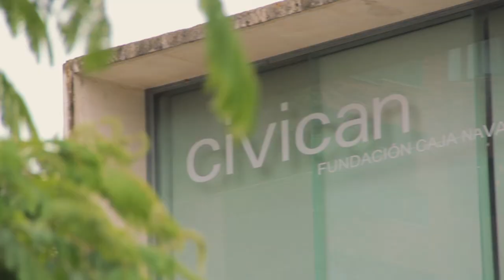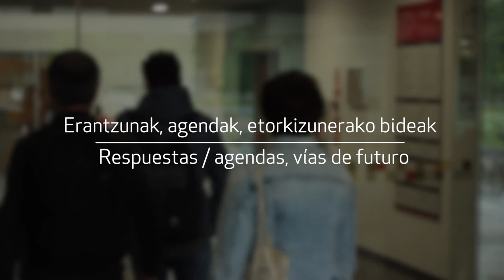Jendartea: aniztasuna eta kohesioa/Sociedad: diversidad y cohesión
Aurkezpen bideoa / Vídeo presentación